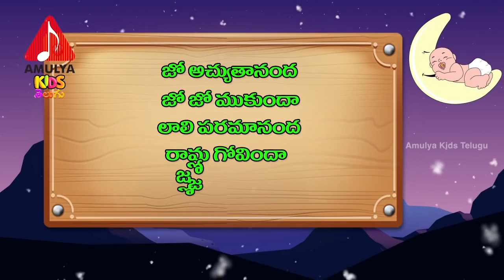Jo Achyutananda | Telugu Rhymes For Kids | జో అచ్యుతానంద | Nursery Rhymes Songs | Amulya Kids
Jo Achyutananda is one of the popular Telugu Rhymes For Children.